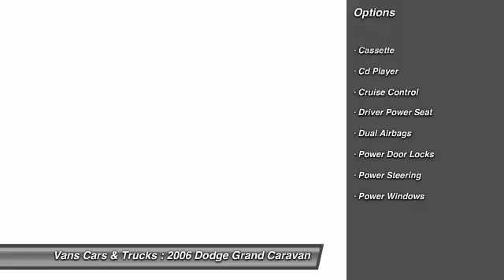2006 Dodge Grand Caravan Brooksville FL 34601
2006 Dodge Grand Caravan